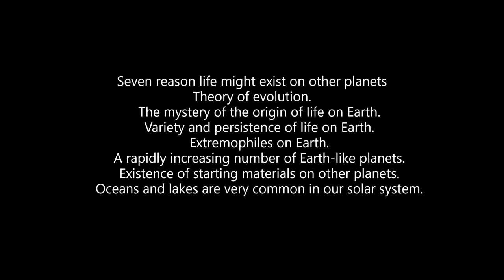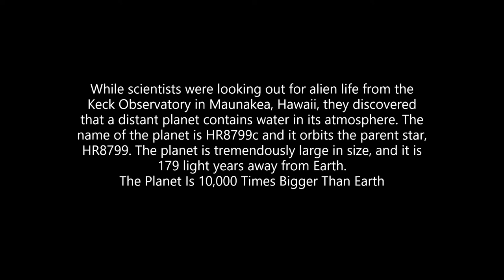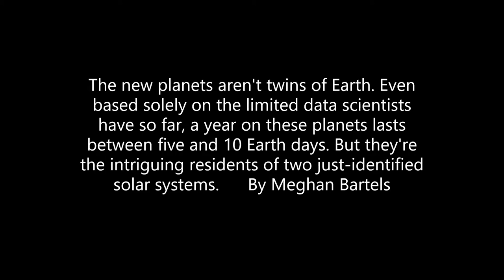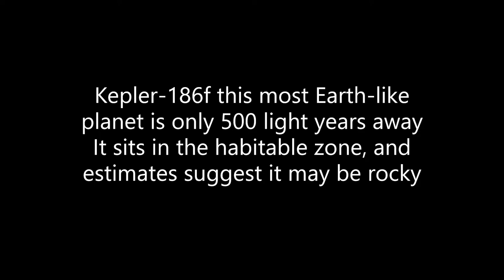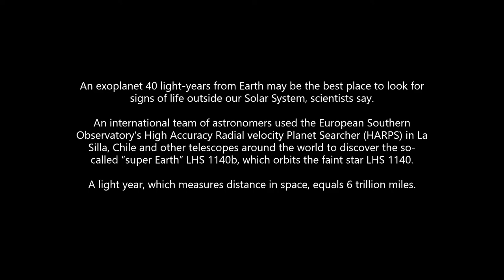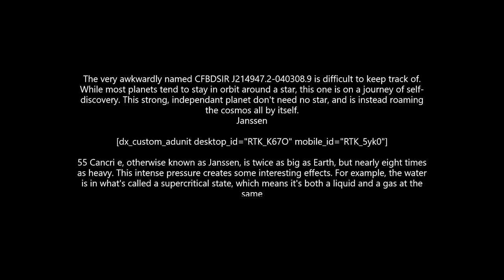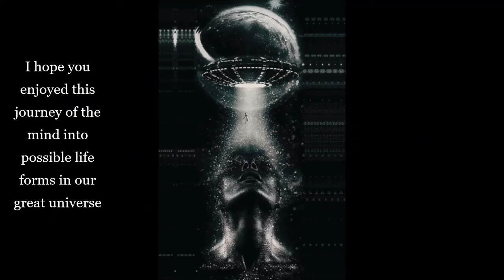Discovered Alien planets and a theory of life forms.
Real information with a bit of fun images to humor... Images and from the web